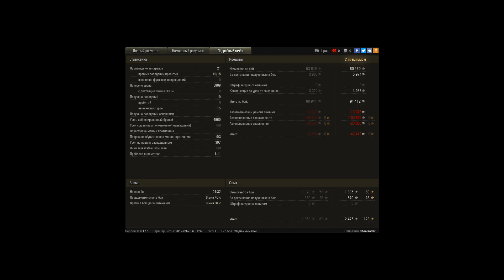Fight &#039;till the end!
Игрок: Steelsader [-HOF-]
Fight 'till the end!

Обратите внимание на альфу последних выстрелов.